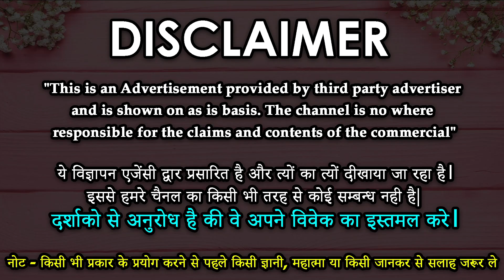Vashikaran specialist for love - सच्चा प्यार पाने का सरल उपाय - Stri vashikaran totka